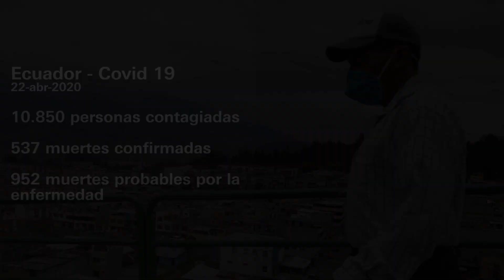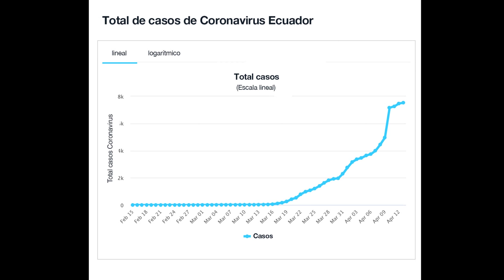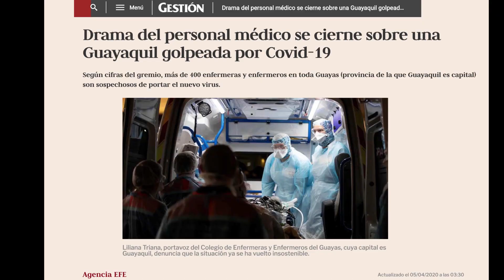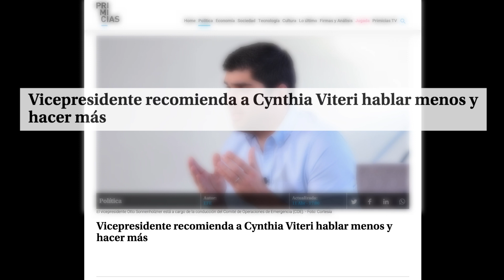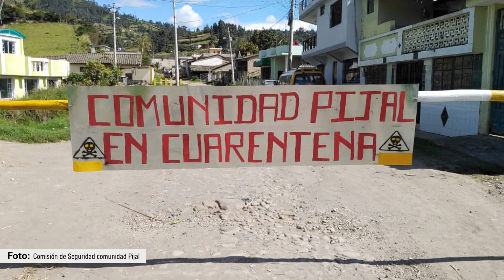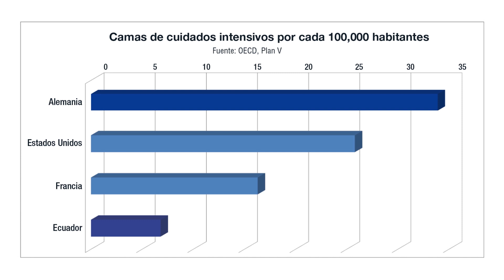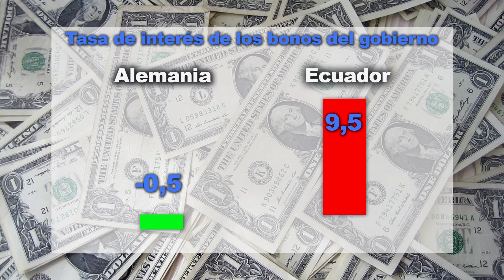Coronavirus en Ecuador: profundización extrema de las desigualdades - Fundación Rosa Luxemburg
Al día siguiente del cierre de este video, 22 de abril de 2020, la cifra de casos confirmados con Coronavirus en Ecuador se duplicó. En los primeros días de mayo, el país registra casi 30.000 personas infectadas.

A pesar del progresivo endurecimiento de las medidas gubernamentales para frenar la propagación del coronavirus y de la enfermedad que provoca, Covid-19, el número de casos confirmados y de muertes ha aumentado vertiginosamente en Ecuador. Hay varios factores históricos y de orientaciones de política pública detrás de la preexistente crisis sanitaria y económica, que se ha profundizado rápidamente por la pandemia. Pero también hay iniciativas y acciones solidarias de las comunidades indígenas y la sociedad civil, que tratan de aliviar el sufrimiento.

Desde la Oficina Regional Andina de la Fundación Rosa Luxemburg, compartimos este video que aborda algunos aspectos importantes de la crisis de Covid-19 en Ecuador.